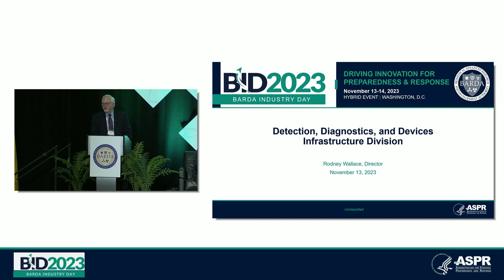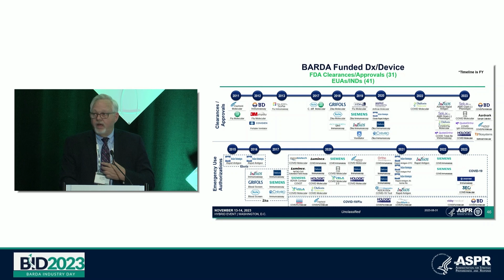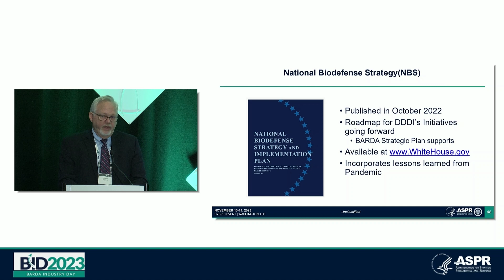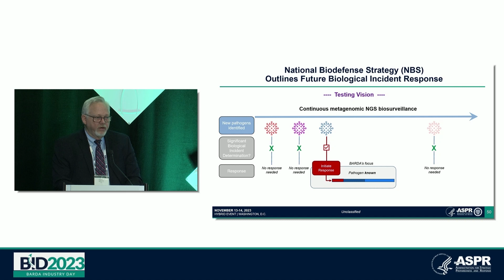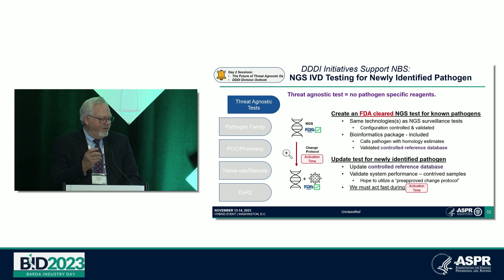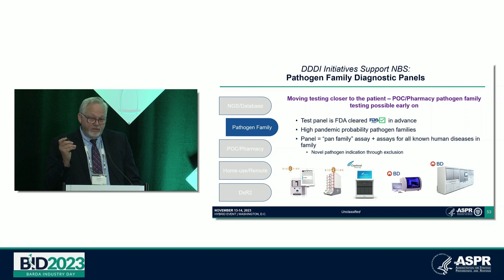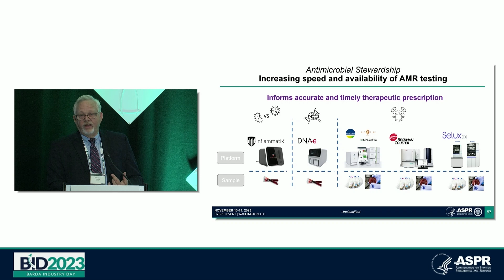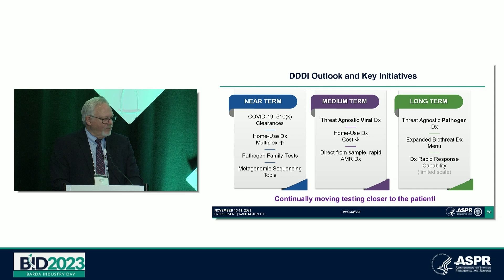Division of Detection, Diagnostics and Devices Infrastructure Briefing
From BARDA Industry Day 2023, Division of Detection, Diagnostics and Devices Infrastructure (DDDI) Director Rodney Wallace provides a briefing on his division’s priorities.

Speaker:
Rodney Wallace,
Director, Division of Detection, Diagnostics and Devices Infrastructure
BARDA